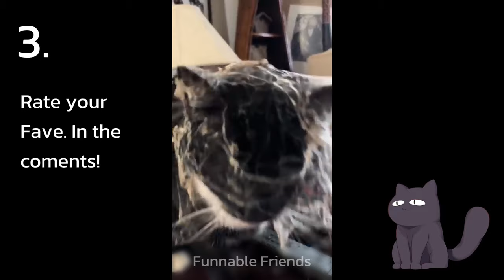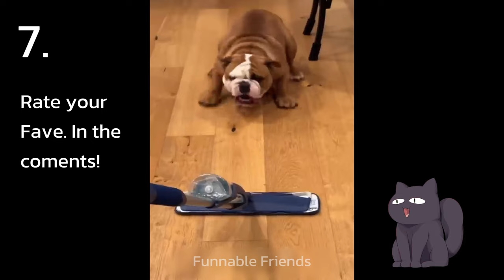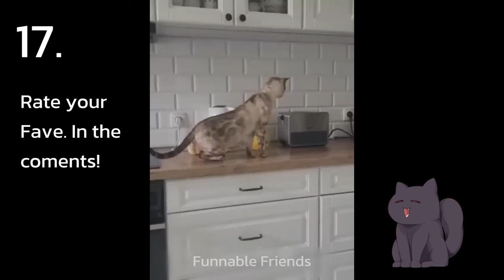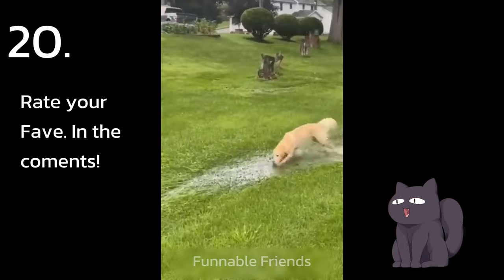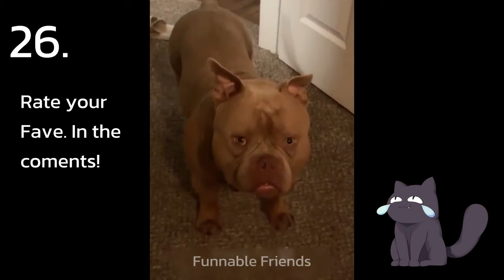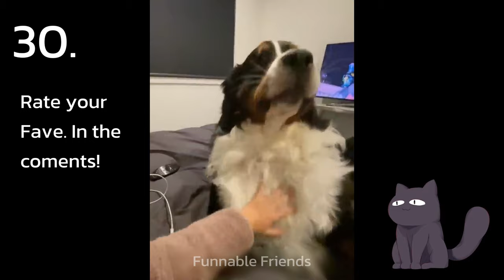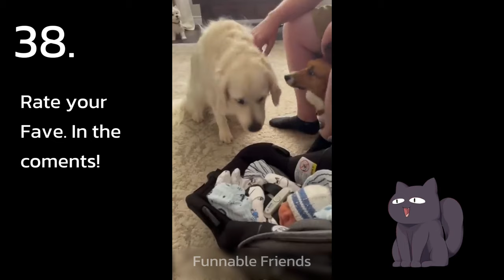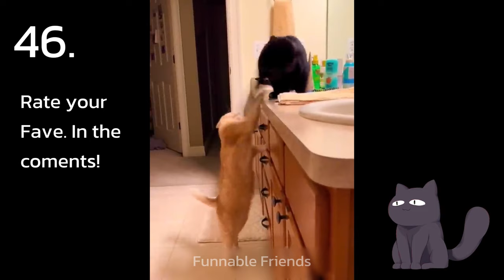Uploading your buffer cat laughs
Need a laugh? This compilation of the best viral pet clips is sure to do the trick!  Dogs, cats, and more – get ready for adorable antics and hilarious fails.Need a laugh? This compilation of the best viral pet clips is sure to do the trick!  Dogs, cats, and more – get ready for adorable antics and hilarious fails.